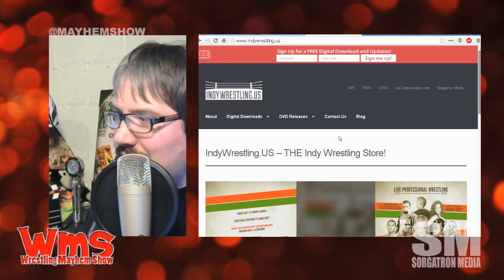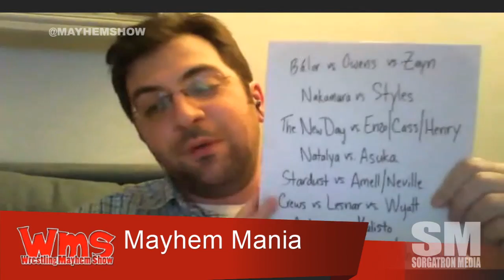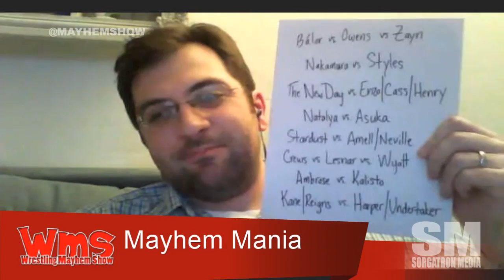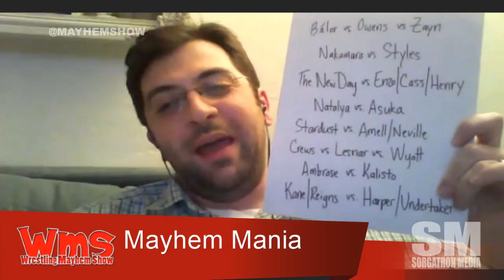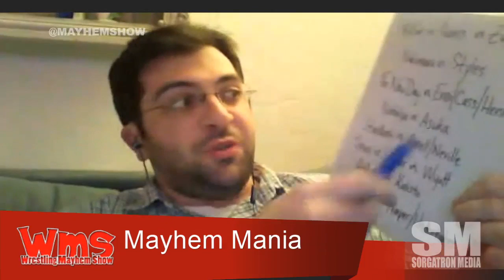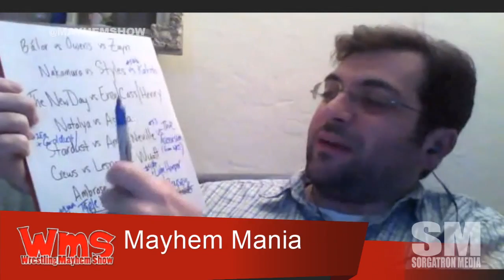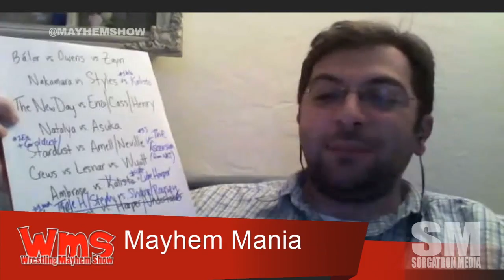Wrestling Mayhem Show 508: The Return of the Shane O Mac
WWE Fast Lane.
The return of Shane McMahon.
It's time for the Big Question! What memory do you have of a bloody match or moment in wrestling?
We're continuing with our Mayhem Mania selections.